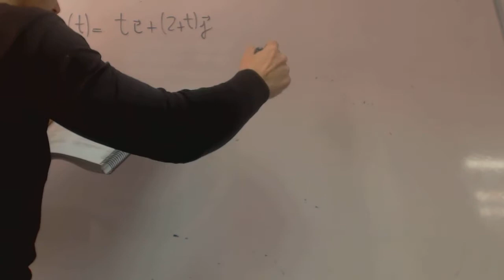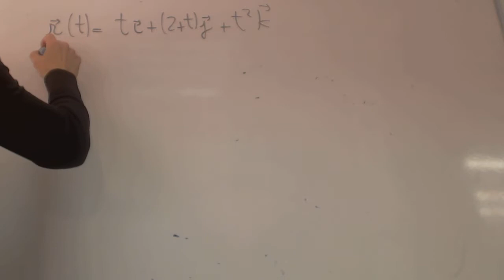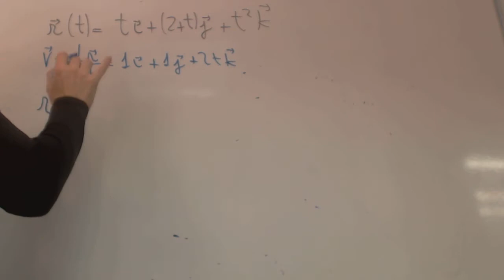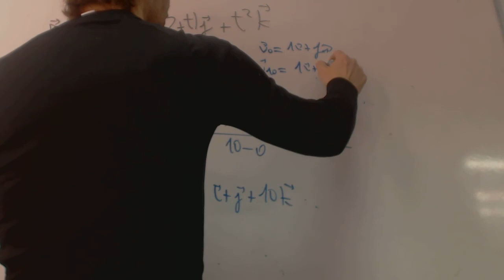Calcula el vector velocidad media e instantanea franjamanela Academia Usero Estepona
Calcula el vector velocidad media e instantanea franjamanela